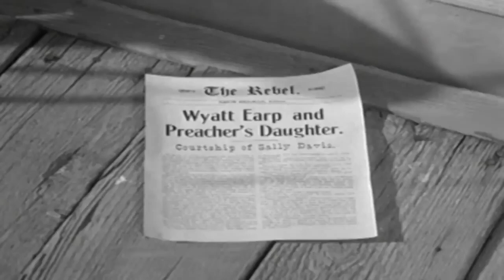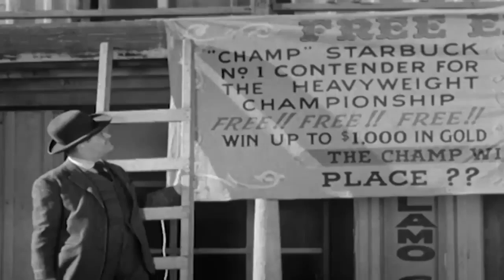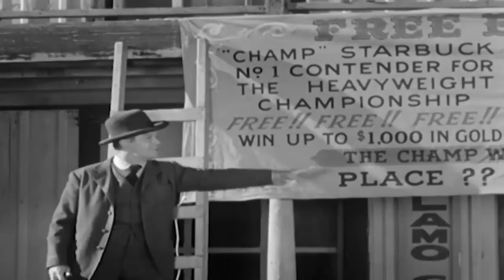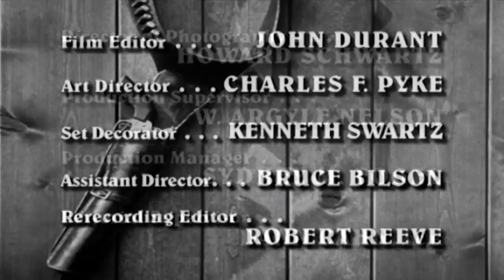Shadow of a Man Best Western Cowboy Full Episode Movie HD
Westerns is the home of the best westerns you'll find online!